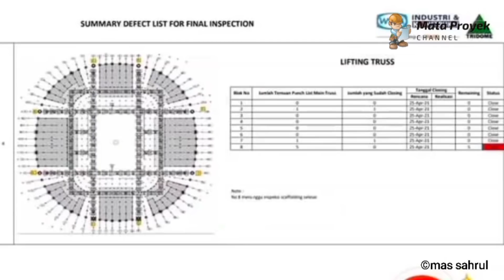ALASAN PENGANGKATAN ATAP DITUNDA‼️UPDATE PEMBANGUNAN STADION JIS/STADION BMW